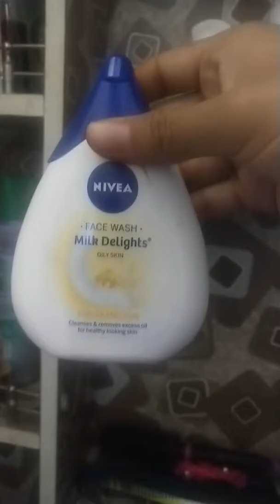Dressing table organized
Dressing Table organized and clean up